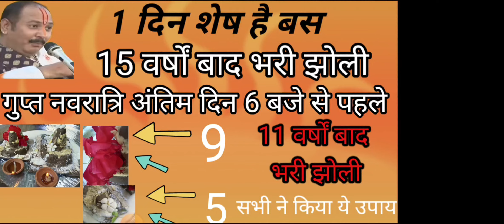अंतिम दिन है कल गुप्त नवरात्रि का कर लो यह उपाय दो शिवलिंग वाला मन की मनोकामना करेगा पूर्ण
2 शिवलिंग वाला उपाय गुप्त नवरात्रि मै

channels admin: Krishan
voice over: Krishan
video  editing: krishna

COVER TOPIC :
 shivmahapuran katha by pandit Pradeep ji Mishra
7